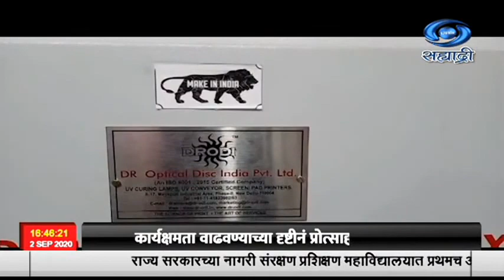नागपूर रेल्वे स्थानकावर, मध्य रेल्वेनं युवी डिसइन्फेक्शन कंव्हेयर मशीन बसवलं आहे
साडेचारच्या बातम्या Live  दि.02.09.2020